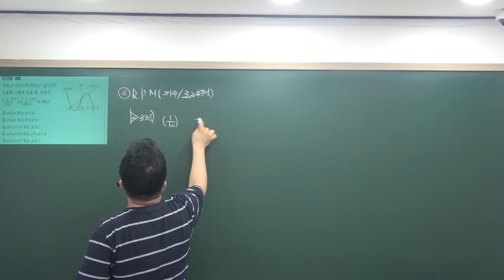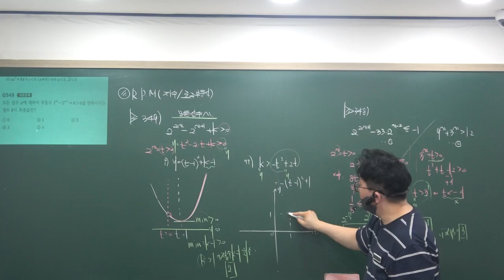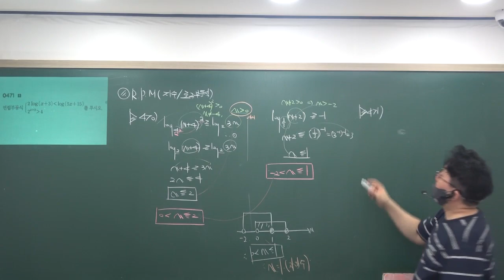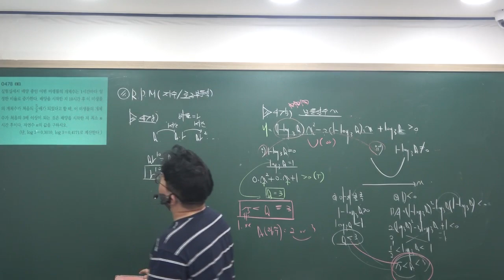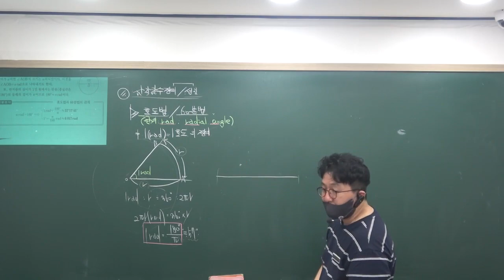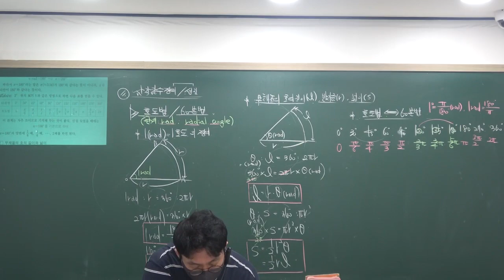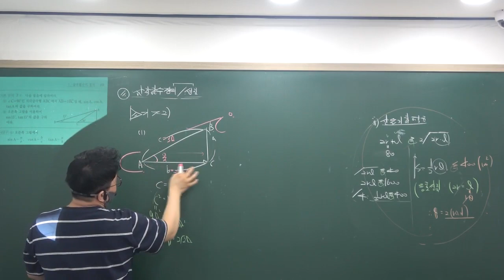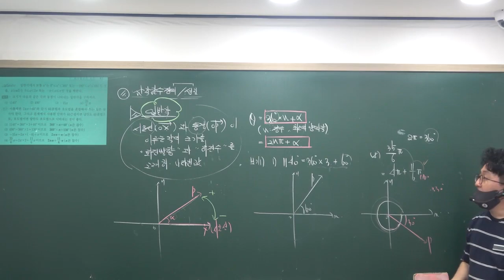2021 여름방학 (특강) 수학1기본_정석/RPM 지수로그부등식(2)/삼각함수의정의(1) 7/27